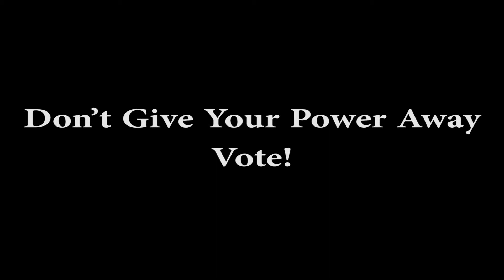SOMAtv - Vote PSA Election 2020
We asked our community to send in videos to help get out the vote. Here is what they shared.